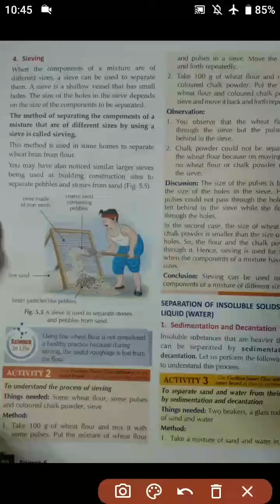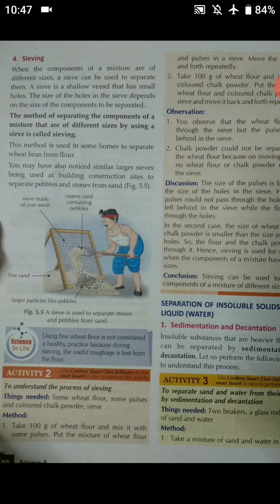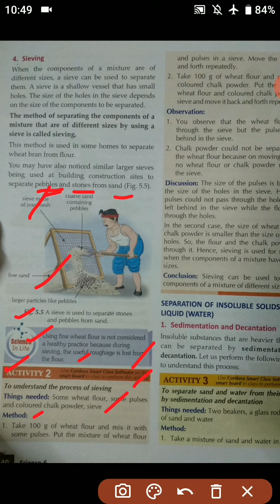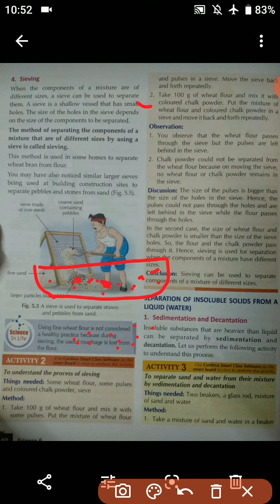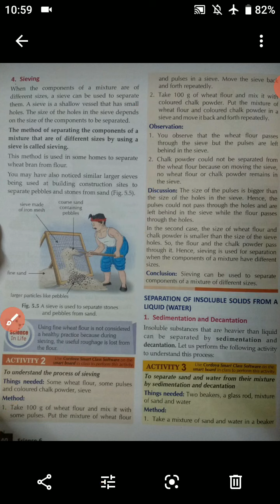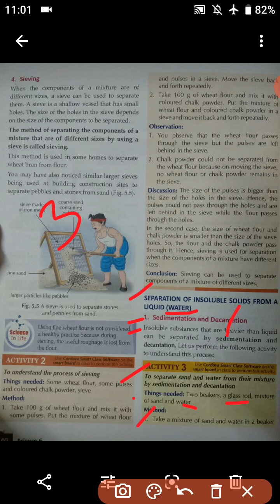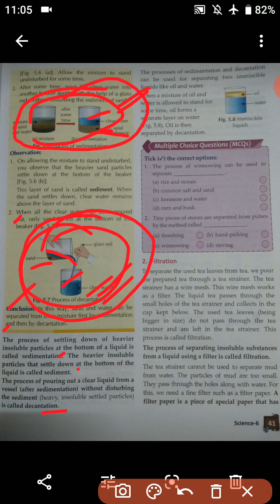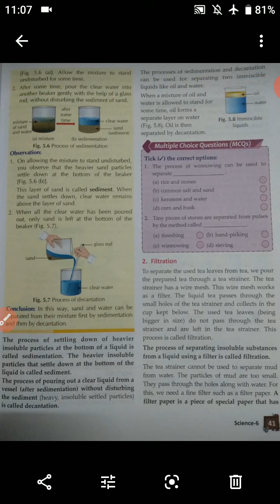Seperation of solids (part -II)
Class- VI, GGA